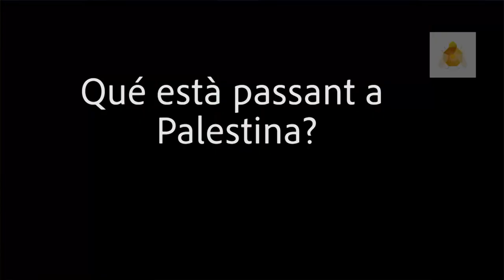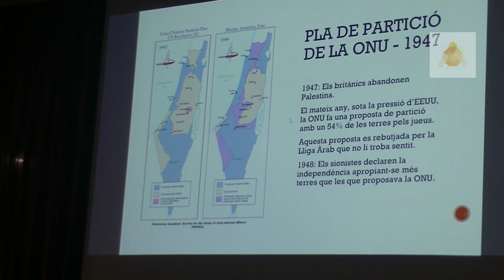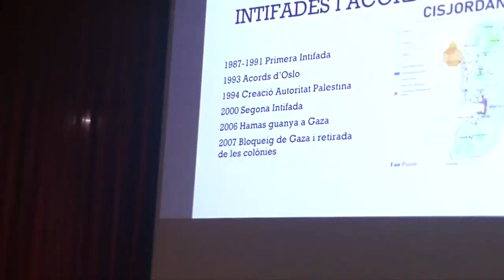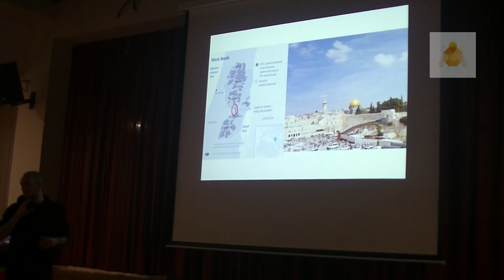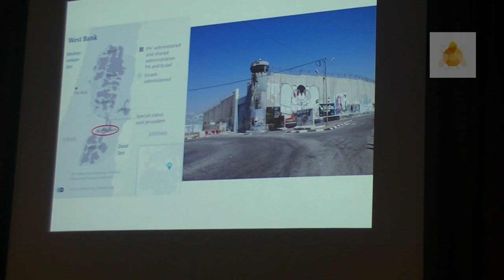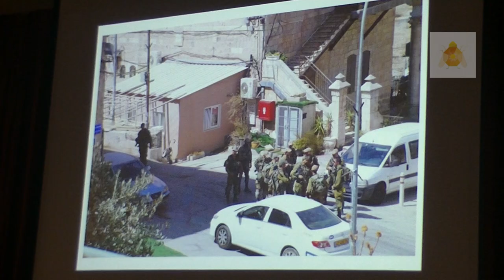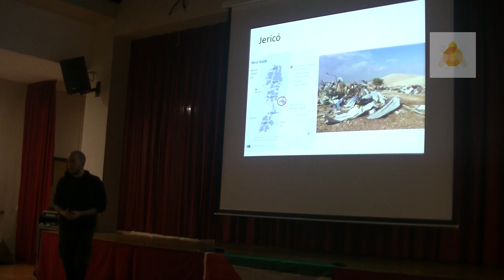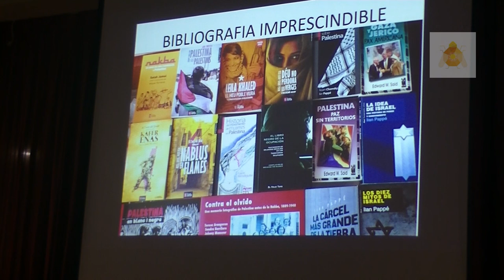Xerrada: Què passa amb Palestina?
El passat dia 15 de decembre el col-lectiu Penedès amb Palestina va fer una xerrada a Vallbona d' Anoia per aclarir la situació actual a Palestina.